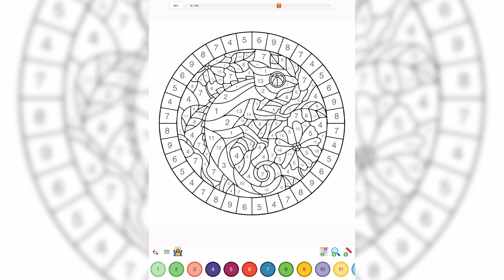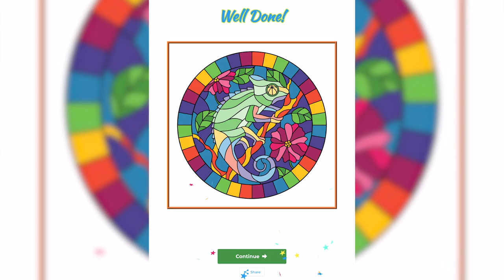Coloring by Number Pro Mobile App Chameleon Page Demonstration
You can color this page and thousands more from our free Coloring Book Pro and Color by Number Pro mobile apps!